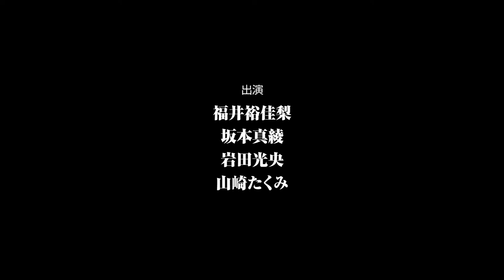Diebuster | Archive of the Cast Interview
Interview with the voice actors of the animated series «Diebuster».

Participants: Yukari Fukui (voice of Yukari Fukui), Maaya Sakamoto (voice of Lal'C Melk Mark), Mitsuo Iwata (voice of Nicola Vacheron), Takumi Yamazaki (voice of Casio Takashiro).